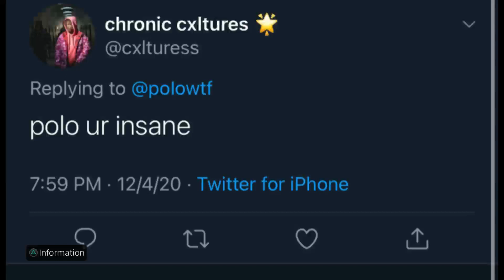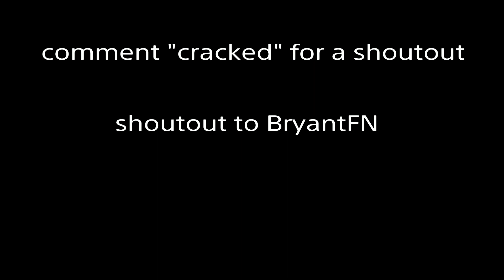Holiday 🎄 + Best KBM PS4 Player (ft. cxltures)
Twitter: poiowtf (with an i)

Tags (Ignore)